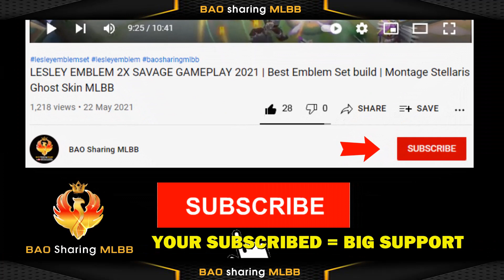MLBB HOW TO GET FREE Silvanna New Elite Skin 😍 DIAMOND GIVEAWAY at BAO GAMING Channel !